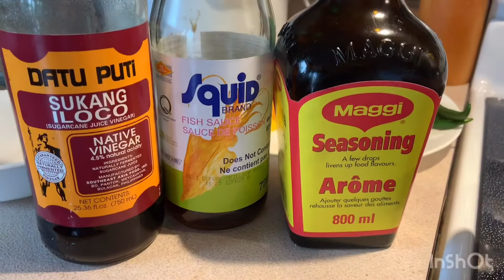ANO ANG TAWAG SA ULAM NA TO?